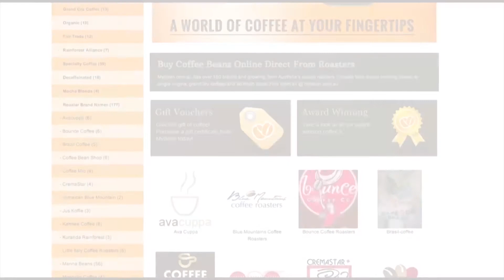RuggaMatrix International TV 192 - Super Finish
It's the final week before the Super Rugby finals and all the noise is about the table topping Waratahs. They've secured home ground advantage for the final should they make it but they face their old enemy, Queensland this weekend. The final 6 is not yet decided so we're in for a  classic final round.
This week we speak with Kurtley Beale, Jacques Potgieter, Sekope Kepu and Mitchell Chapman.